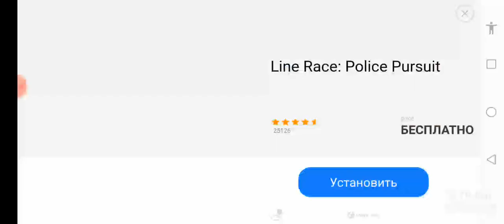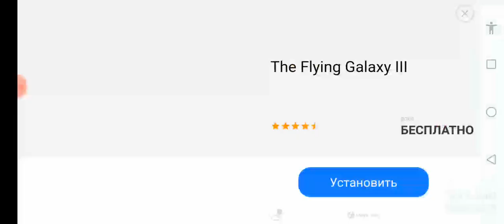18 декабря 2022 г.